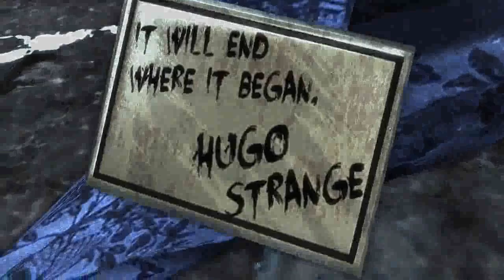Batman Arkham City Launch Trailer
This game comes out this week. This is a preview of what you'll see.